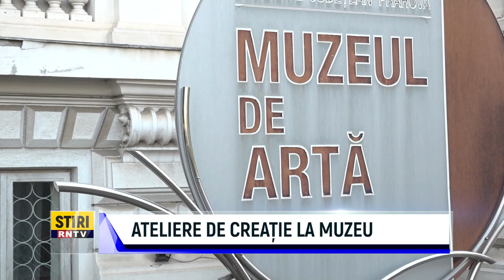ATELIERE DE CREAȚIE LA MUZEU